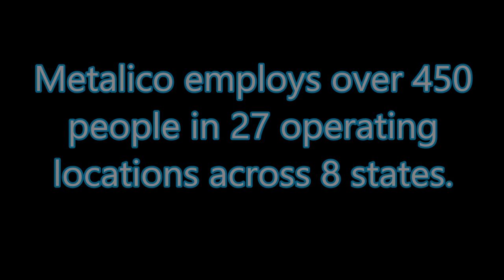Drone Video of Metalico Youngstown is a full-service scrap metal recycler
Metalico Youngstown is a full-service scrap metal recycler proven and trusted to deliver an unmatched combination of fair and competitive pricing plus high quality customer service in a safe, convenient, and clean environment. Metalico wants to buy your ferrous and non-ferrous items such as steel, brass, copper, and aluminum.